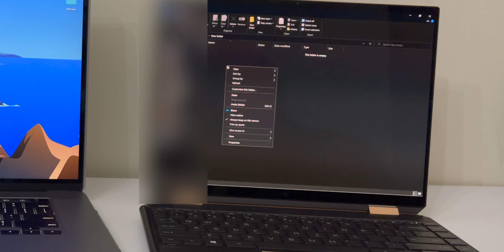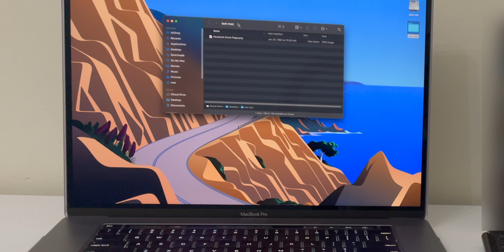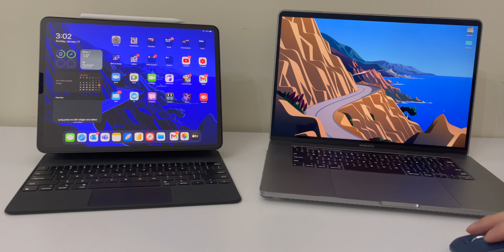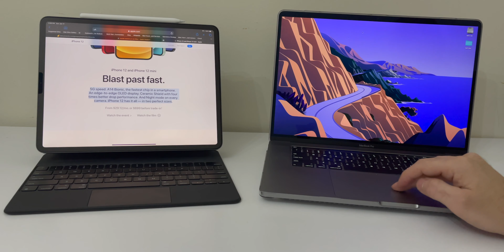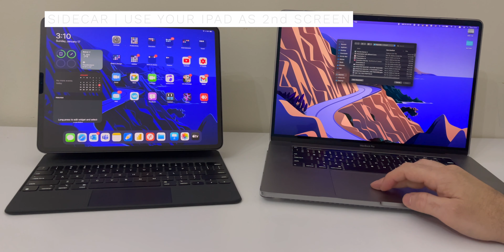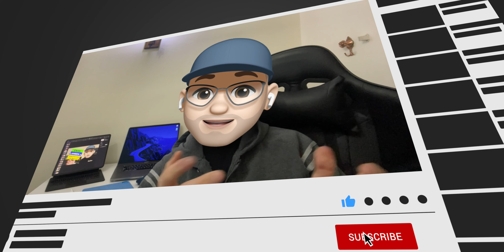مكتب المنزل والاستعمالات المتعددة لاجهزة الكمبيوتر والتابلت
طوابع زمنية لسهولة الوصول إلى النقاط الرئيسية في الفيديو
00:00 - المقدمة
01:40 - الابتوب والايباد والانتاجية الافضل
05:20 -  الابتوب والماك التناغم مع فارة لوجيتيك ام اكس ماستر
08:22-  الايباد والماك وافضل تجربة استخدام
14:45 - الخاتمة

Check out my apparel, this is my store on teespring.com, I had pretty amazing merch to look at, you can support by buying any of these products

Check other videos in my channel

My Tools:
MacBook Pro
iPhone XS Max primary cam